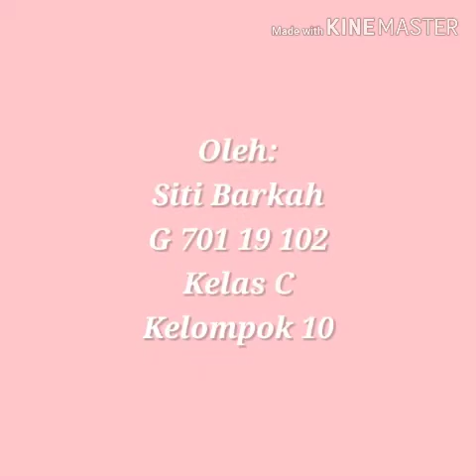PRAKTIKUM BOTANI FARMASI "FISIOLOGI TUMBUHAN" OLEH SITI BARKAH NIM G70119102